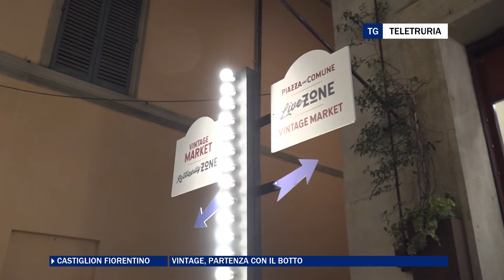Vintage, partenza con il botto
Vintage a Castiglion Fiorentio, partenza con il botto,